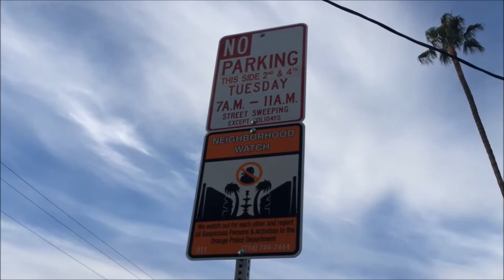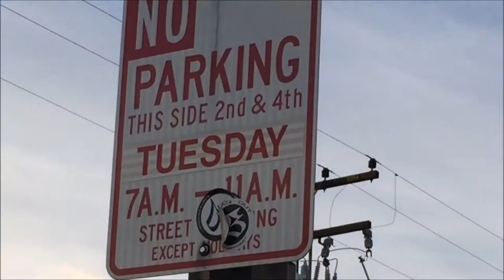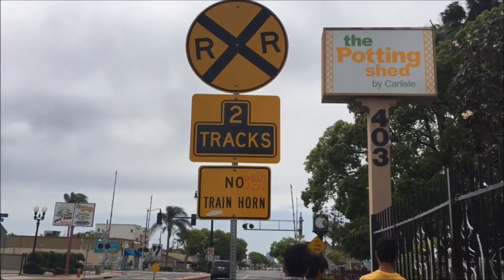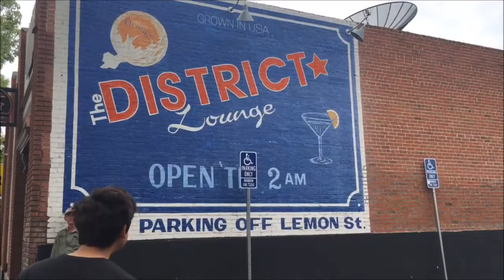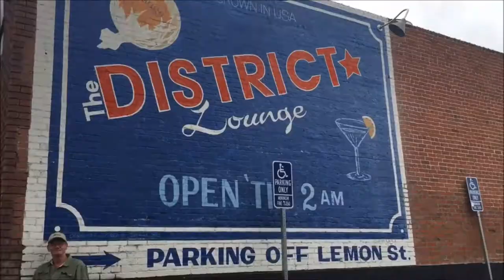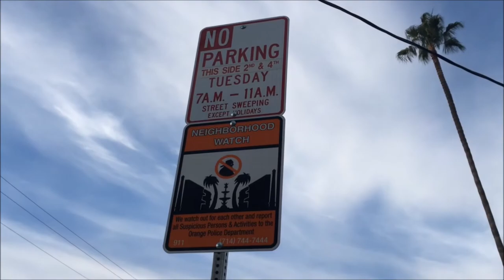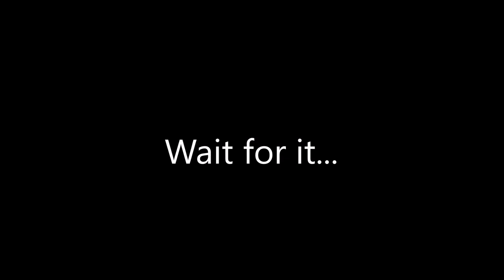In This Old Town We Call "Orange"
AVID project
song: "The Sign" -Nujabes